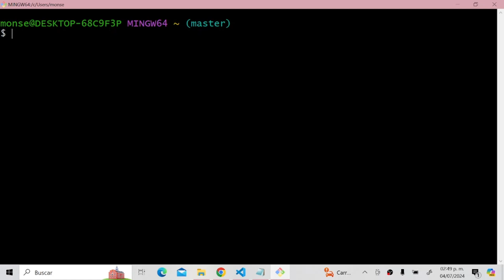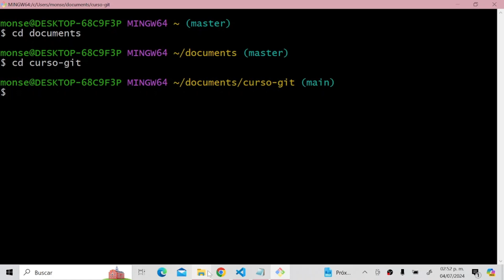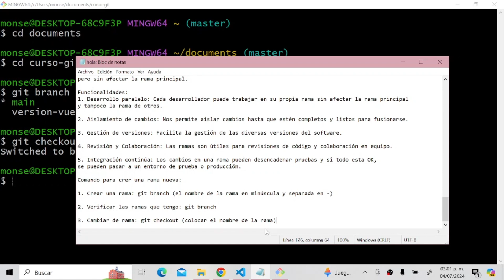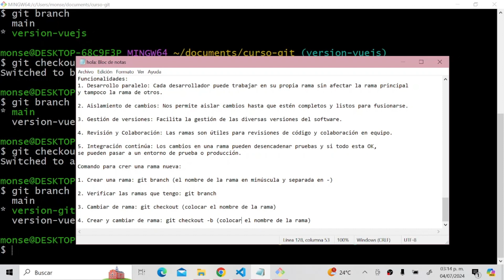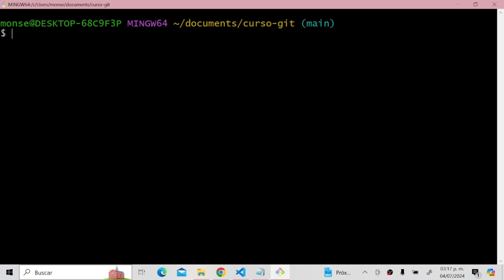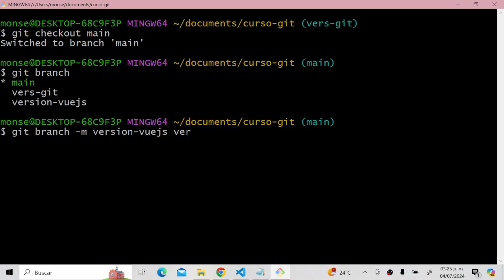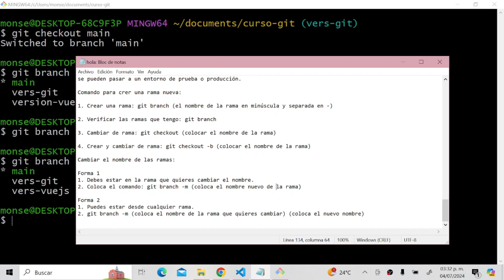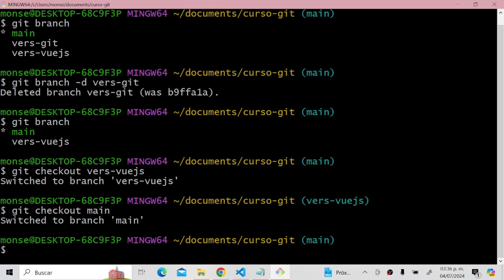Git - Aprende a crear una rama, cambiar de rama, modifica su nombre y elimina la deseada😍😉parte 7